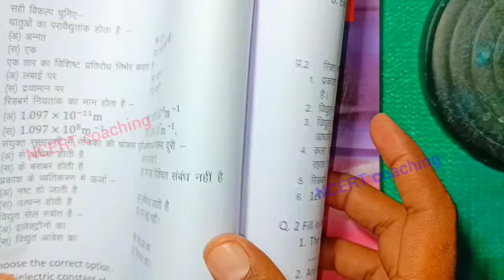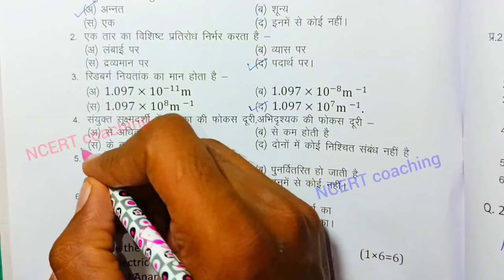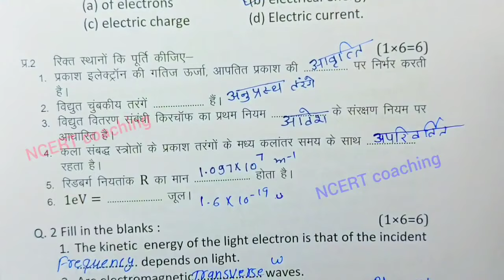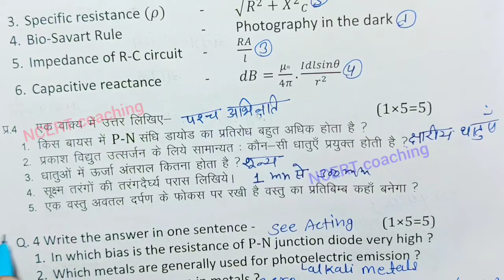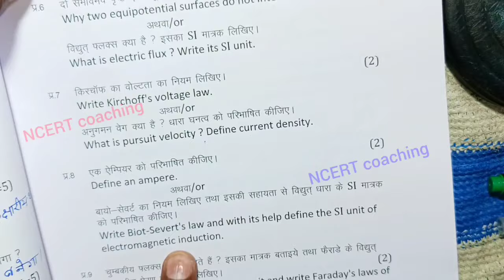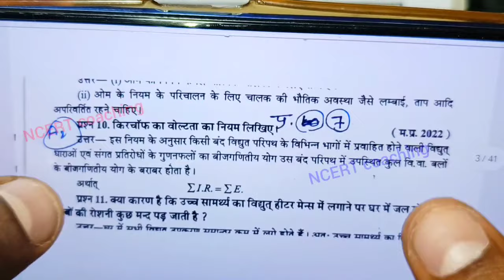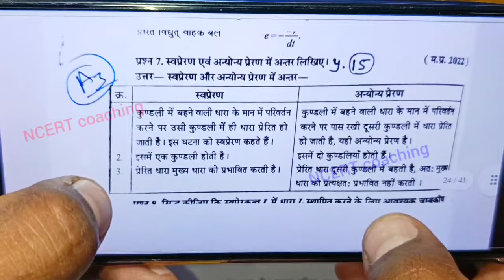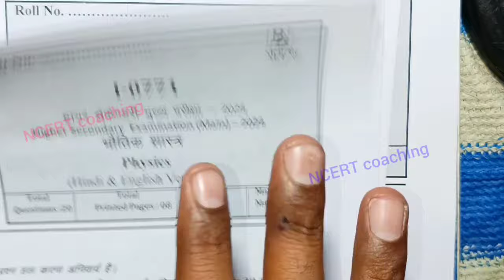class 12th physics varshik paper 2024 / कक्षा 12 भौतिक शास्त्र पेपर 2024 वार्षिक / annual exam 2024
class 12th physics varshik paper 2024 mp board / वार्षिक परीक्षा 2024 भौतिक शास्त्र पेपर बारहवीं  / एमपी बोर्ड physics paper

class 12th physics annual exam paper 2024 / mp board annual exam 2024 class 12th physics paper

मध्य प्रदेश का भौतिक शास्त्र का वार्षिक पेपर कक्षा 12वी का एमपी बोर्ड
मध्य प्रदेश का पेपर भौतिक शास्त्र का
mp board ka physics ka paper MP board
kaksha 12 ka physics ka mp board ka real paper

aaj ka physics ka paper kaksha barvin

class 12th chemistry varshik paper 2024 mp board / कक्षा 12वी भौतिक शास्त्र वार्षिक परीक्षा पेपर 2024

class 12th physics varshik paper 2024 mp board / कक्षा 12वी हिन्दी अर्धवार्षिक परीक्षा पेपर 2024

physics annual exam paper class 12th 2024

class 12 physics annual exam paper 2024 mp board

class 12 physics annual exam paper 2024  most important question

आज मैने वार्षिक परीक्षा 2023 -24 से कक्षा 12वी विषय भौतिक शास्त्र का वार्षिक पेपर को समझाया है या फिर varshik paper class 12th physics या varshik paper kaksha barvi या फिर class 12th varshik paper 2024 physics इसके अलावा varshik paper 2024 12th ka या mp board varshik pariksha या फिर kaksha barvin vishay physics varshik pariksha का पेपर बताया है आशा है की वार्षिक परीक्षा कक्षा 12वी भौतिक शास्त्र का पेपर पसंद आ गया होगा

(4) kaksha barvin ka physics varshik pariksha

(6)kaksha barvin vishay physics varshik pariksha 2024

(8) kaksha 12 physics varshik paper

board

(13) class 12th physics vaashik paper 2024

(14) class 12th bhotik shastra annual exam paper 2024 mp board

(16) physics varshik paper 2024 class 12 mp board

class 12th physics varshik paper 2024 mp board / वार्षिक परीक्षा 2024 भौतिक शास्त्र पेपर बारहवीं

class 12th physics varshik paper 2024 / कक्षा 12 भौतिक शास्त्र पेपर 2024 वार्षिक / varshik paper 2024 physics 12th

class 12th physics varshik paper 2024 / bhotik shastra  paper 2024 class 12 mp board/भौतिक शास्त्र का पेपर 2024 बारहवीं

class 12th physics varshik paper 2024 / physics annual exam paper 2024 class 12 mp board /भौतिक शास्त्र पेपर

class 12th physics varshik paper 2024 / class 12th physics annual exam questions paper 2024 mp board